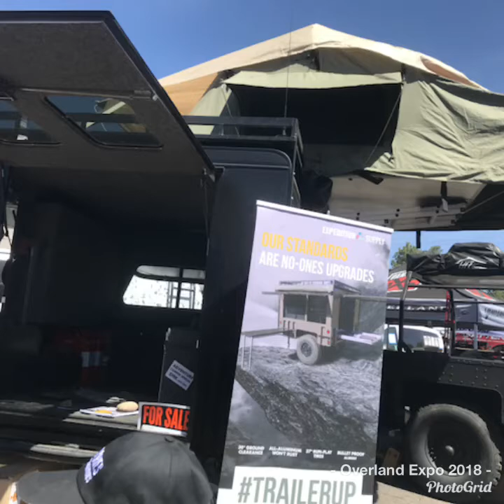Overland Expo West 2018*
The overland expo and our trip home.